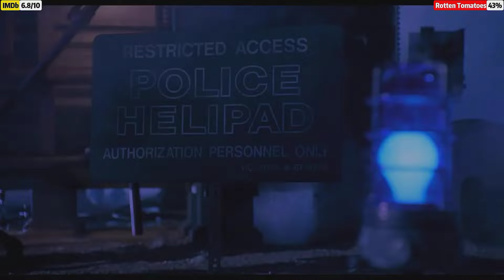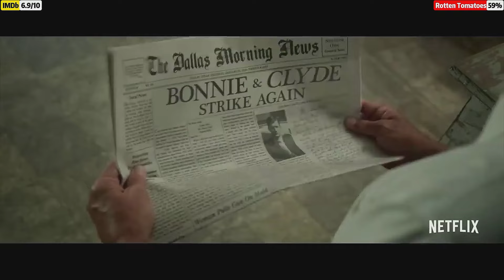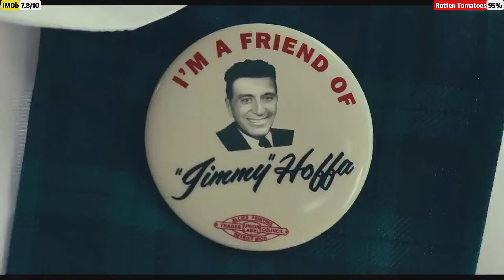Top 10 Best Rated Gangster Movies of All Time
Love gripping crime dramas and epic mobster tales? 🍿 In this video, we rank the Top 10 Best Rated Gangster Movies that have captivated audiences and critics alike! From iconic classics to modern masterpieces, these films showcase the gritty underworld of organized crime like never before.

🔍 What to Expect:

Timeless mob classics that shaped the genre 🎬
Critically acclaimed gangster films with top IMDb and Rotten Tomatoes ratings
Hidden gems that deserve your attention
🚨 Whether you're a fan of thrilling heists, powerful crime families, or intense character-driven stories, this list has it all!

📽️ Movies Covered Include:

Legendary mob dramas
International gangster cinema
Must-watch crime movies for every film lover

Chapters: Top 10 R-Rated Gangster Movies on Netflix

00:00 Intro - Exploring the Best R-Rated Gangster Movies on Netflix
00:21 Number 10: Bad Boys (1995) - Explosive Action and Classic '90s Vibe 🔥 ⭐ 42% RT | 6.9 IMDb - Review
01:08 Number 9: Redemption (2013) - Jason Statham's Gritty Drama and Action 💥 ⭐ 49% RT | 6.2 IMDb - Review
01:55 Number 8: The Highwaymen (2019) - Bonnie & Clyde from the Law's Perspective 🚔 ⭐ 58% RT | 6.9 IMDb - Review
02:36 Number 7: The Gentlemen (2019) - Guy Ritchie's Crime Comedy with a Twist 🎩 ⭐ 75% RT | 7.8 IMDb - Review
03:20 Number 6: The Equalizer 3 (2023) - Denzel Washington vs. Mafia in Italy 🇮🇹 ⭐ 76% RT | 7.1 IMDb - Review
04:19 Number 5: Scarface (1983) - Iconic Crime Drama and Tony Montana's Rise 💰 ⭐ 81% RT | 8.3 IMDb - Review
05:00 Number 4: Triple Frontier (2019) - Heist Thriller with Ben Affleck and Oscar Isaac 🪖 ⭐ 72% RT | 6.4 IMDb - Review
05:44 Number 3: The Irishman (2019) - Scorsese's Epic Mob Tale of Loyalty and Betrayal 🕒 ⭐ 95% RT | 7.8 IMDb - Review
06:31 Number 2: The Shadow Strays (2024) - Suspenseful Detective Thriller with Twists 🕵️ ⭐ 80% RT | 7.4 IMDb - Review
07:07 Number 1: American Gangster (2007) - Denzel Washington as the Ultimate Drug Kingpin 💊 ⭐ 82% RT | 7.8 IMDb - Review
07:55 Outro - Final Thoughts and Your Favorite Gangster Films 🎬